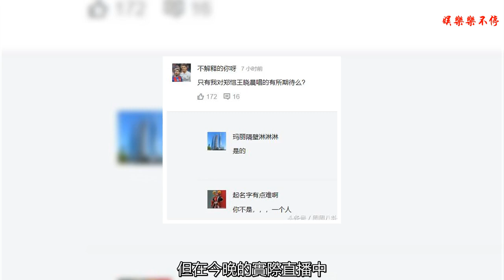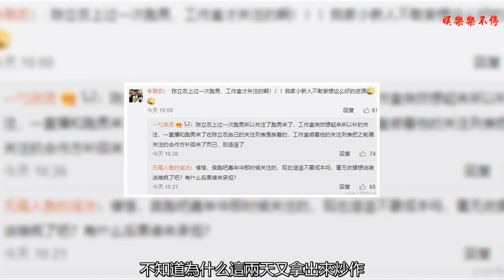《延禧攻略》還有8集？王曉晨鄭愷被浙江臺耍？陳立農常駐跑男？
《延禧攻略》還有8集？
    今晚《延禧攻略》大結局，一路開掛的魏瓔珞笑到了最后，當然佘詩曼爆發性的演技也上了熱搜。這部今年夏天最火爆的電視劇，在轟轟烈烈中大結局。
    但是網友發現，在視頻播放客戶端，大結局70集的后面又出現了8集，根據泄漏劇本里，番外篇主要講魏瓔珞女兒昭華公主的故事，還有傅恒的兒子福康安 。但官方沒有回應，也沒有放出相應的預告。
    王曉晨鄭愷被浙江臺耍？
    今晚是浙江中國藍十周年晚會，有一個節目是鄭愷和王曉晨合唱，不少粉絲都十分期待，還有粉絲認為這是兩人在一起的半公開。
    但在今晚的實際直播中，鄭愷和王曉晨的合唱被臨時取消，兩個人匆匆接受個采訪就下去了。不少粉絲非常不滿，特別是王曉晨的粉絲已經開始討說法。
    要知道這年頭最最得罪不起的就是粉絲，浙江衛視這一次的操作，在大力宣傳的情況下又臨時取消，這樣的信譽度以后誰還敢合作？
    陳立農常駐跑男？
    有網友發現陳立農工作室關注跑男，于是紛紛傳言陳立農下一季要常駐了。如果是真的，作為一個新人資源也太好了。要知道跑男這樣的頂級流量節目，是多少明星夢寐以求的，現在的常駐都靠著這個節目，把自己在娛樂圈的事業提高了很多。
    但是，粉絲很快就出來辟謠，這其實已經是老新聞，是上次nine precent一起上跑男的時候就關注了，不知道為什么這兩天又拿出來炒作。而且跑男下一季估計還有一年，名單的事還早著呢！
    最新娛樂圈資訊，右上角關注【娛情我最懂】↗↗↗